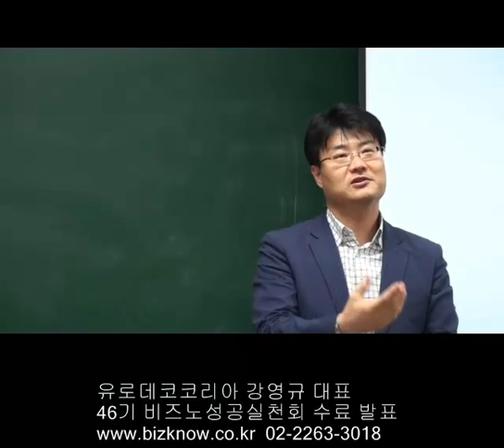유로데코코리아 강영규대표 46기비즈노성공실천회 수료발표